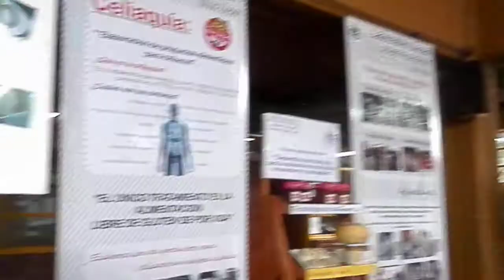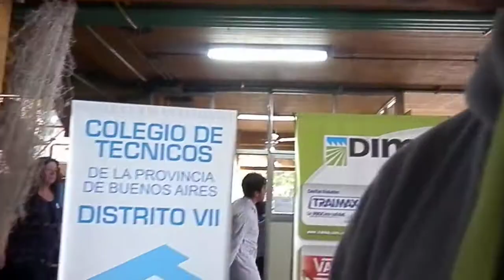Expo Técnica 2015 - Muestra de Trabajos de alumnos Escuela Técnica- Nº 2 de Nueve de Julio -Celíacos